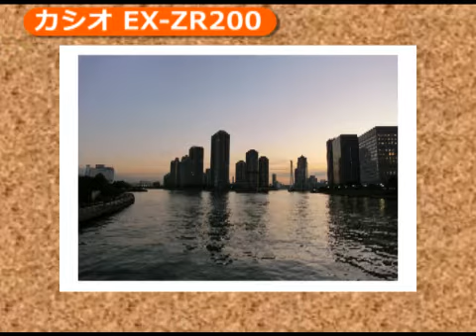カシオ EXILIM EX-ZR200(カメラのキタムラ動画_CASIO)